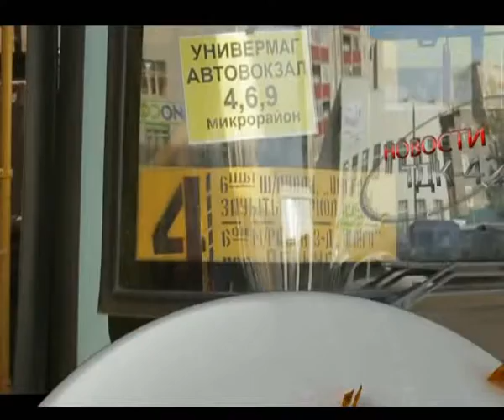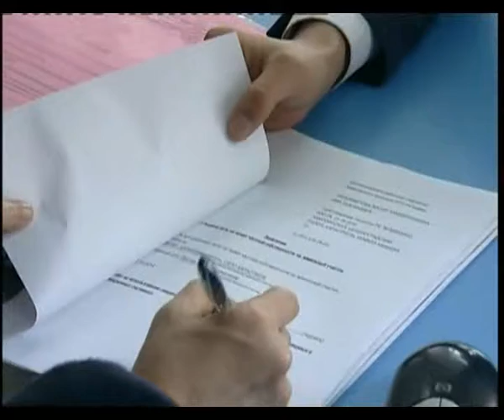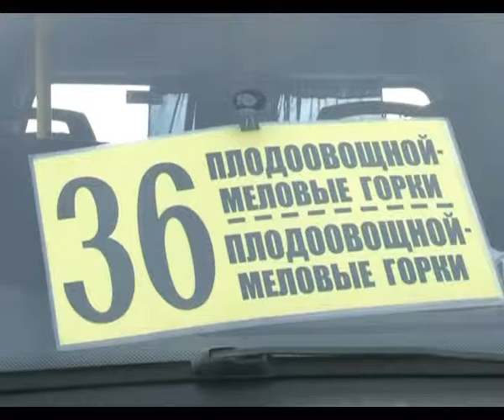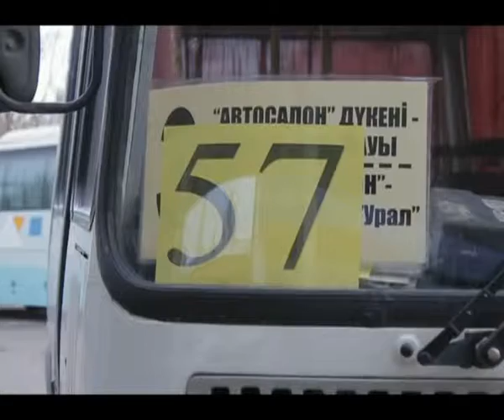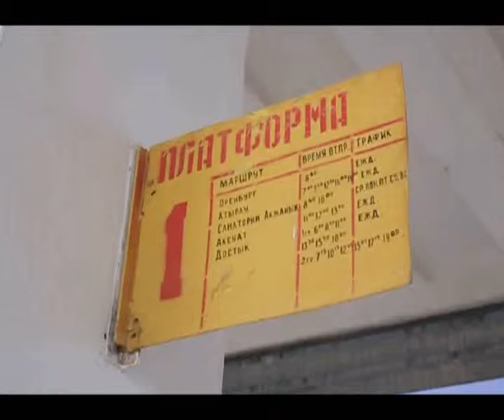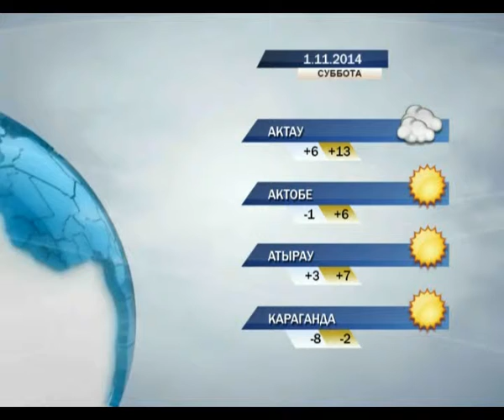Новости в 19:30 (выпуск от 31.10.2014)